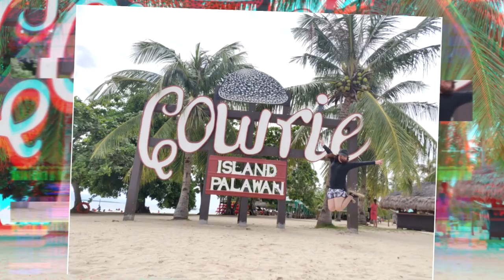Cowrie Island | MAPInasVacay2019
Cowrie Island - The island was named after the small-to-large sea snail, marine gastropod mollusc they called it "cowrie".